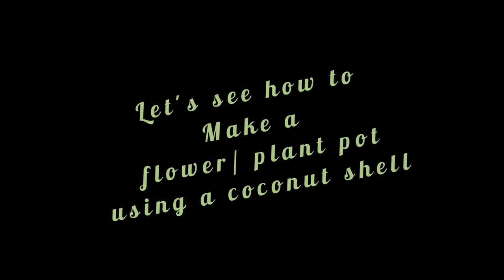Coconut shell craft ideas | Low budget home decoration | vlog 14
Music courtesy

Flower/ plant pot out of a covounet shell
Bird feeder using coconut shell

# home decoration
# Coconut shell DIY

@ TANUR
MALAPPURAM
KERALA

REUSE OF WASTE MATERIALS